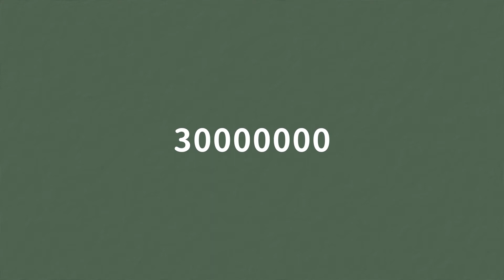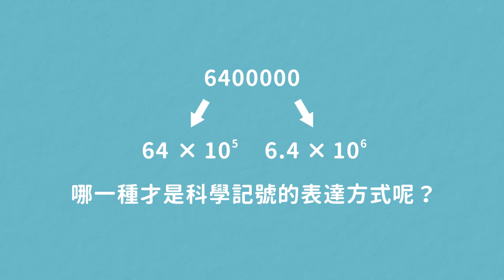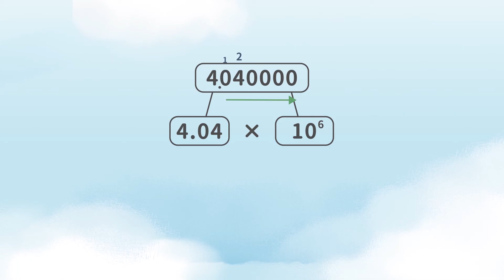科學記號 1：正指數次方